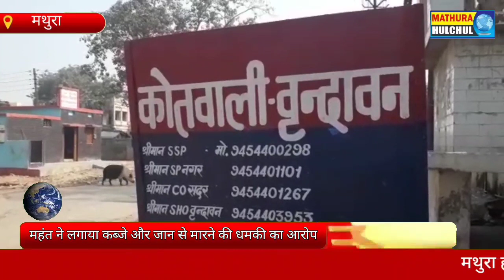आश्रम के महंत ने लगाया कब्जे और जान से मारने की धमकी का आरोप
Mathura News